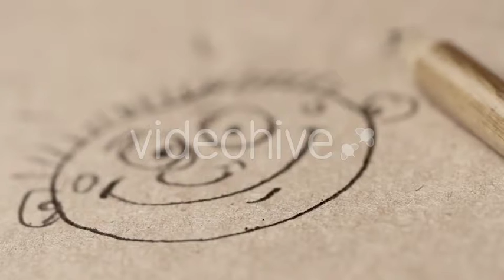Pencil Drawing 1 - Stock Footage | VideoHive 14512144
Created: 19 January 16
Alpha Channel: No
Looped Video: No
Frame Rate: 25
Resolution: 1920x1080
Video Encoding: Photo JPEG
File Size: 258mb
Number of Clips: 1
Total Clip(s) Length: 0:33
Category: (cartoons)

Description: Buy Pencil Drawing 1 by animix on VideoHive. The man draws on paper sketch of the character.
Dear author animix, if you believe any that the use of the project preview on this channel are not legitimate, please write to e-mail and we will delete your video within 24 hours.